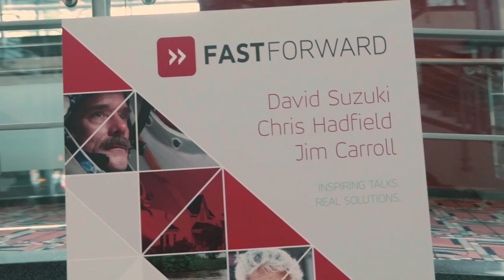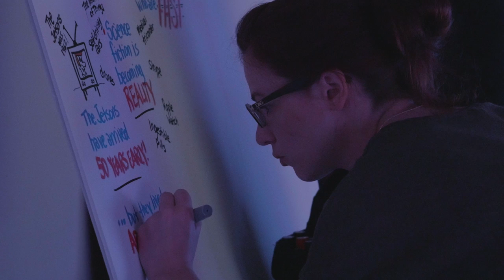Fast Forward: Event Highlight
Fast Forward was a full-day forum presented by Gore Mutual to give insurance brokers a forward look at the challenges of the  rapidly changing industry. The sold-out event featured inspiring talks from David Suzuki and Chris Hadfield and real solutions that brought industry experts and brokers closer together through trust, cooperation and innovation.

Black Belt provided full service video production which included videos created for the event, live streaming and 4K behind the scenes video coverage.